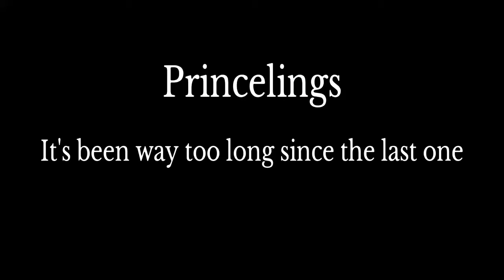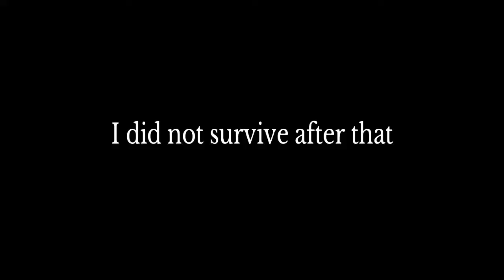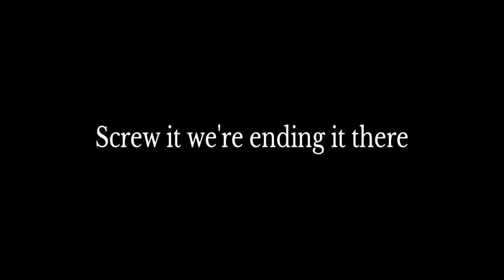[For Honor] Princelings - Shaman Uses Her Head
Alright, I feel like it's been long enough since the last one of these that I should explain what this series is again.
Princelings is, for all intents and purposes, a series where I take random, unrelated clips and compile them into a video. They could be anything from extra footage from a video I couldn't use, to just random funny/stupid stuff happening. It gives me a reason to clear out my backlog, and you content to enjoy. We both win.
And hey, we've actually made it into the CCU with this particular video.